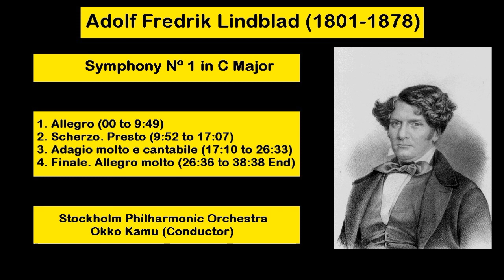Adolf Fredrik Lindblad (1801-1878) - Symphony Nº 1 in C Major